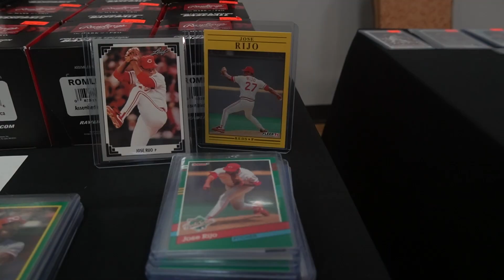Baseball is a brotherhood: David Iery hosts annual Diamond Dinner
After a tragic baseball accident in high school, David Iery reshaped his life and created the David Iery Foundation. This nonprofit dedicates its funds to spinal cord injuries and hosts the annual Diamond Dinner which features several vendors selling sports cards. Reporter Giana Gallo has more on this event and Iery’s infectious personality.